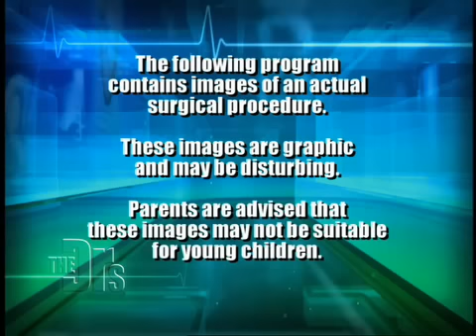The Permalip Implant by Surgilis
Call for your appointment today!

An educational video on Surgilis lip augmentation product called Permalip. Today's Perma Facial Implant offers a number of features and benefits to the consumer. The implant provides a natural appearance to the lip augmentation, with smooth textures and natural lip movement. The implants are permanent, but can are easily removed or replaced to be tailored to patient's needs and desires. This style of implant is FDA improved and is inserted during a simple, brief procedure using local anesthesia in your doctor's office. These implants are superior to many previous options since they utilize a soft silicone that cannot degrade, deflate or rupture over time. Those patients in the San Francisco area who are looking for a safe, reliable, permanent option for lip enhancement that appears natural and smooth may want to consider the Perma Facial Implant.

Information courtesy of Dr Rex Moulton-Barrett, Bay area board certified plastic surgeon with offices in Alameda, Oakland, San Leandro and Brentwood, California.

Dr. Moulton-Barrett is a premier cosmetic surgeon who has been mentioned in Plastic and Reconstructive Surgery®, the official medical journal of the American Society of Plastic Surgeons. Why settle for less than the best!